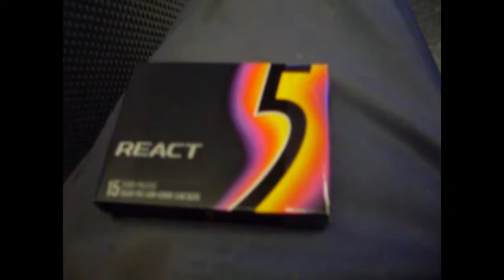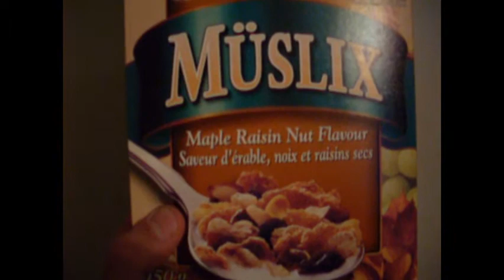The Tyler Morgan Show 4.wmv